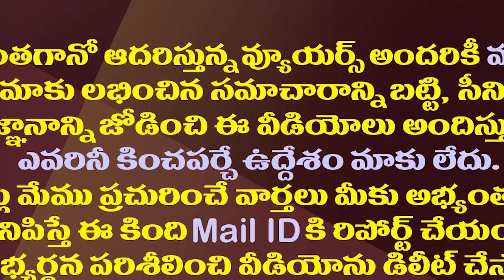ప్రతిపక్షాలపై మరో అస్త్రం సంధిస్తున్నజగన్| CM Jagan Is Double Pension Weapon Against The Opposition